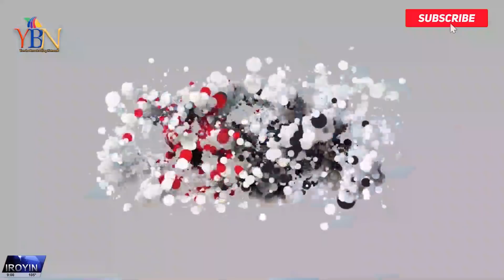IGBOHO:WHY YOMI ALIU WRITES BENIN REPUBLIC GOVT OVER SUNDAY IGBOHO'S FAILING HEALTH & OTHER TRENDING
YOMI ALIU WRITES BENIN REPUBLIC GOVT OVER SUNDAY IGBOHO'S FAILING HEALTH & OTHER TRENDING NEWS

YORUBA LAND NEWS
NIGERIAN NEWS
YORUBA BROADCASTING NETWORK NEWS OF THE DAY

ORO TO N'LO LA GBE KALE LORI IKAANI YORUBA BROADCASTING NETWORK (YBN)TI O'N SAFIHAN  IPO TI ILU NIGERIA ATI ILE YORUBA WA.